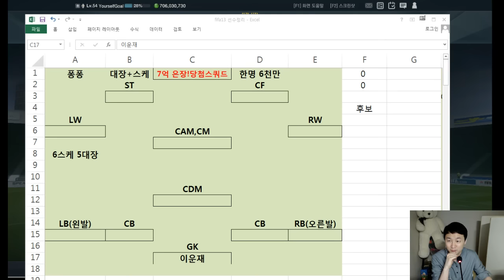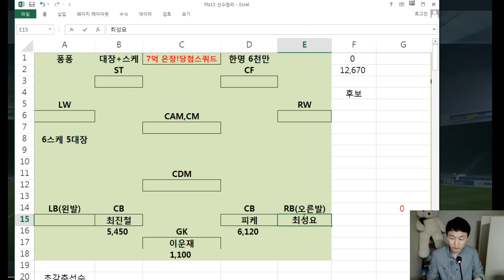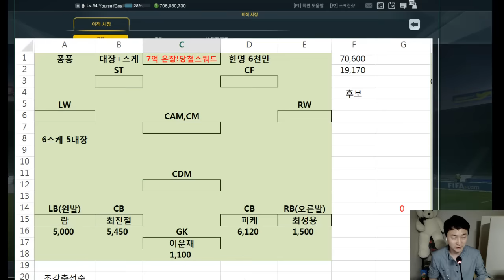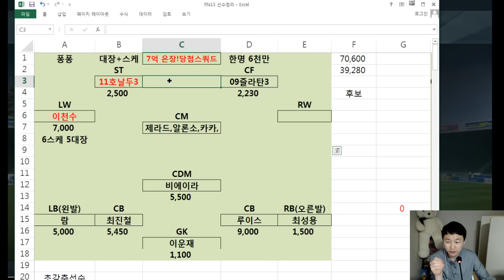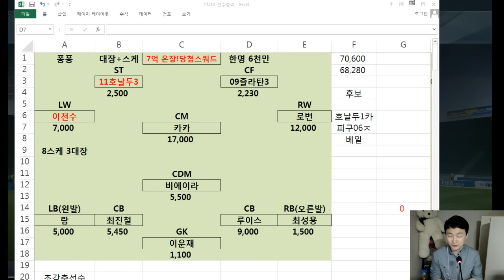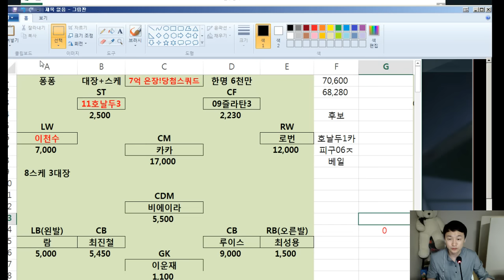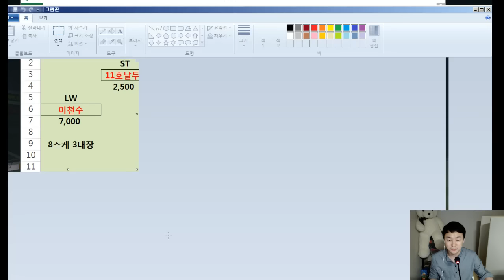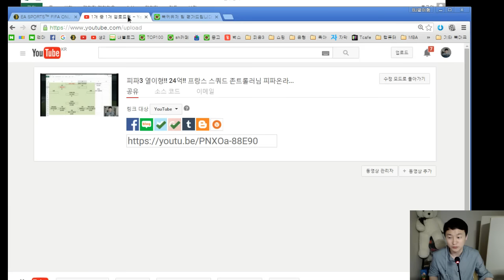피파3 열이형!! 진짜강추!! 7억 죽이는 8스케 3대장!! 스쿼드 퐁퐁님 피파온라인3/fifaonline3